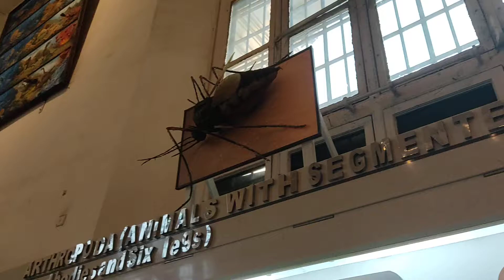30 May 2021